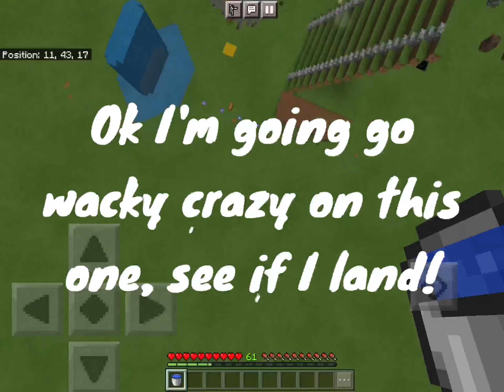Practicing MLG Water on Minecraft Bedrock Edition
Welcome back to another Minecraft video! This time I am going to try and practice MLG Water on my iPad. I want to say I am pretty decent at it.